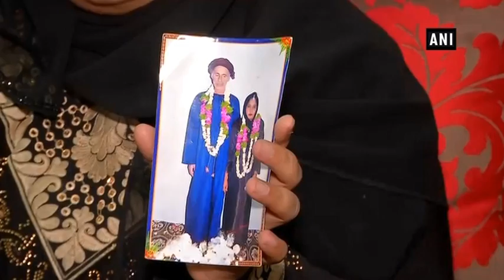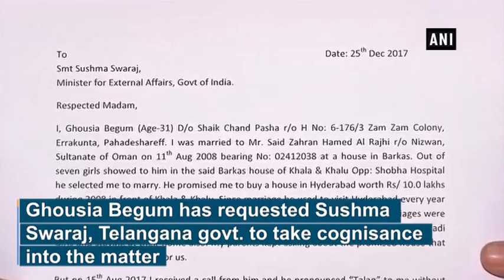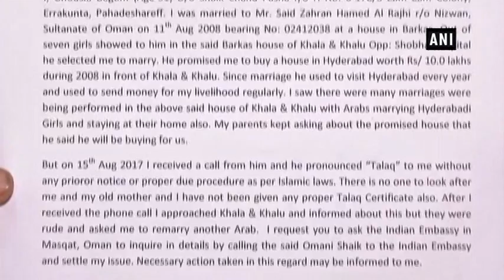Omani husband pronounces Talaq over phone, wife seeks Sushma Swaraj help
Hyderabad (Telangana), Dec 26 (ANI): A woman from Hyderabad, who was allegedly divorced by her Omani husband over a phone call, has requested Minister of External Affairs (MEA) Sushma Swaraj and the Telangana government to take cognisance into the matter. Ghousia has sought the help of Swaraj and the Telangana Government in getting justice.